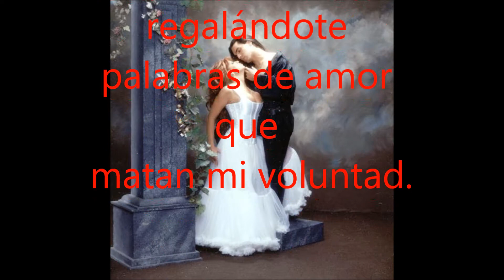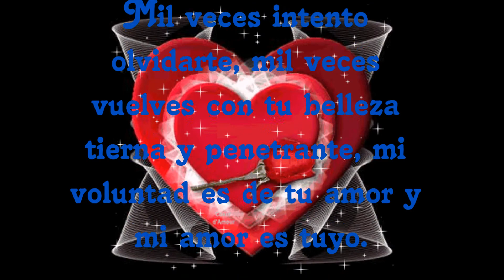PATRULLA 81 TE QUIERO MUCHO BEBE